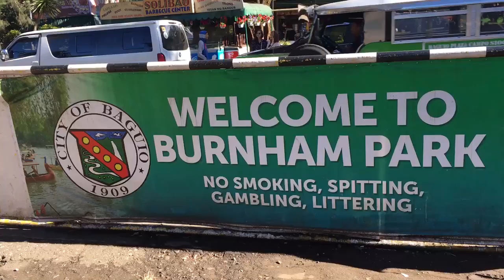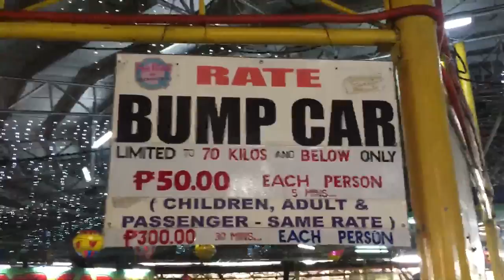Kids Trip to Baguio (01.06.18)